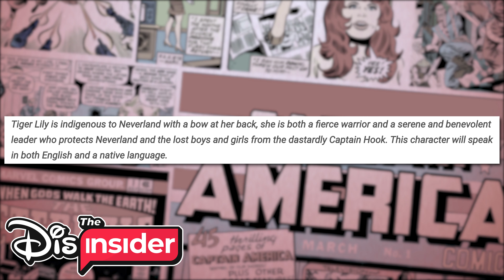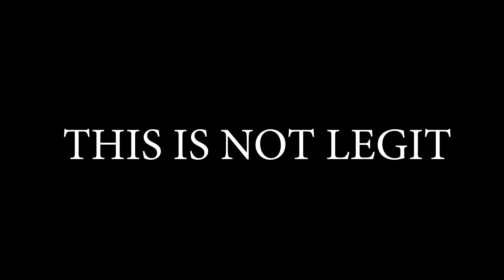Marvel Cancels TWO Shows | Bambi Live Action Film | Another Season for 13th Doctor //Geekday Update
Welcome to the Geekend Update... or should I say Geekday Update... Week 4. Skip ahead to:
DCEU News 0:54
Disney News 1:27
Doctor Who News 3:54
Marvel News 5:11
Star Trek News 10:21
Star Wars News 11:22
Uncharted News 13:35

If you'd like to sign up for Audible, and get a 30-Day free trial, but also support our channel monetarily, click this link and you'll get a credit worth any one free audiobook (2 if you're a Prime member), and 2 monthly Audible picks

Ways you can help us out, here at Geekritique:
2) Comment. Specifically comment video ideas you'd like to see discussed.
3) Share our videos on social media. This is HUGE.
5) Get a free 30 day subscription to Audible

Links:
- Deadline: Justice League Dark: Bad Robot Developing Film & TV Projects Based On Warner Bros. DC Comics
- Laughing Place: Disney Celebrates Lunar New Year on Chinese Social Media with Release of Speciality Posters
- The Hollywood Reporter: 'Bambi' Remake in the Works With 'Captain Marvel', 'Chaos Walking' Writers
- Deadline: Robert Zemeckis Closes Deal To Direct & Co-Write Disney’s Live-Action ‘Pinocchio’
- The DisInsider: Tiger Lily To Play A Pivotal Role In Disney’s ‘Peter Pan & Wendy’
- Entertainment Weekly: Doctor Who star Jodie Whittaker will play time traveler for at least one more season
- Page Six: Wyatt Russell spotted filming ‘The Falcon and the Winter Soldier’ series
- The Hollywood Reporter: 'Captain Marvel 2' in the Works With 'WandaVision' Writer
- Variety: ‘Howard the Duck,’ ‘Tigra & Dazzler’ Animated Marvel Shows Not Moving Forward at Hulu
- Marvel: Marvel TV and Hulu Unveil Cast for Animated Series 'Marvel's M.O.D.O.K.'
- Bleeding Cool: Marvel Studios Greenlights 2 Unannounced TV Series – One’s a “Secret”
- The Illuminerdi: AMERICA CHAVEZ MAY KICK OPEN THE MULTIVERSE OF MADNESS IN DOCTOR STRANGE 2
- The Illuminerdi: BROTHER VOODOO BRINGS HIS MAGICAL TOUCH TO THE MULTIVERSE IN DOCTOR STRANGE 2
- Cinelinx: Knights of the Old Republic Remake Might Be Back in the Cards